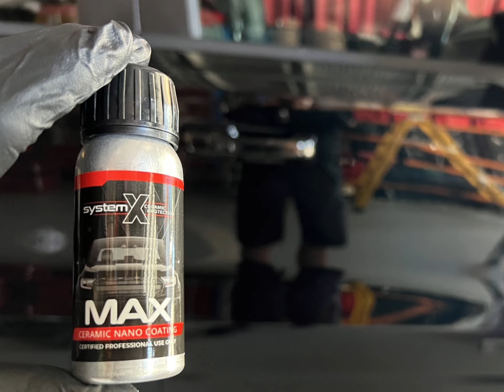RAM 1500 Limited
Last weekend this new RAM 1500 Limited was given a new car full ceramic protection package.

After a decontamination wash and clay to ensure all contaminants were removed, the interior was given a full detail the coated with System X Interior protection.

All mats, carpets, dash and trims were coated.

All exterior paint was given a multi stage paint correction to remove swirls and some minor defects.

All exterior glass was cleaned and prepped then coated with System X Glass ceramic protection.

All exterior paint, headlights, taillights, bullbar, spot light, wheel faces, wheel barrels and brake calipers were coated with System X Max ceramic protection.

These trucks demand respect on the road and in this stunning black hue looks absolutely amazing.